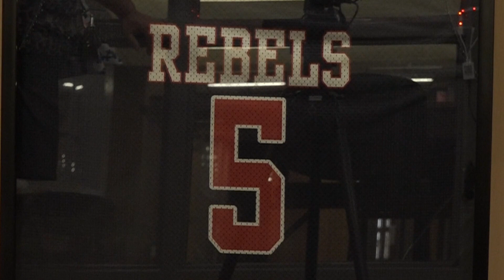West High to honor alum, former NFL player Nathan Cottrell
Nathan Cottrell played for the Jacksonville Jaguars.